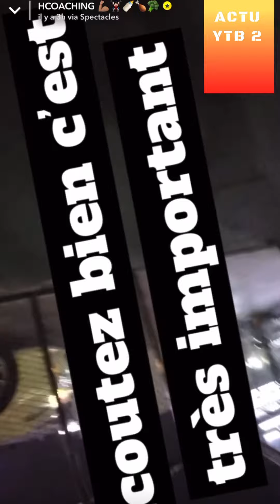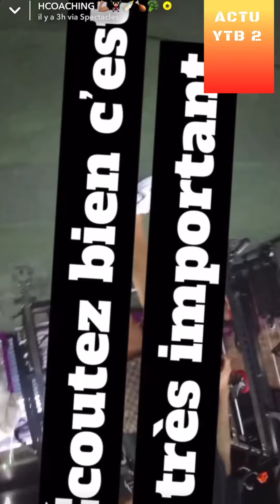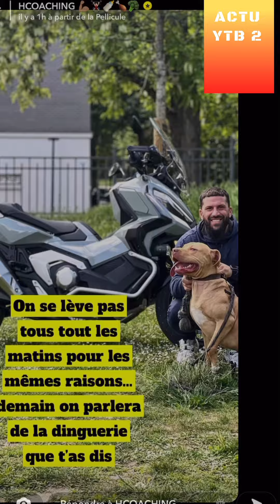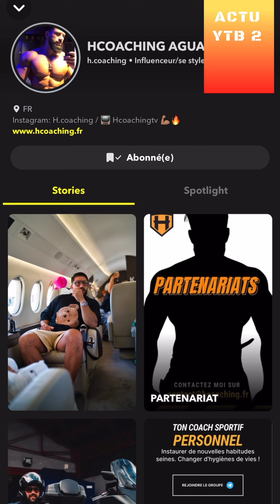HCOACHING ATTRAPE DYLAN THIRY PARTIE 2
REACTION A 1 VIDEO DE HCOACHING SUR SNAP
et leur discussion animée
par rapport a leur diffèrent qui leur a valu des propos sévères de part et d'autre